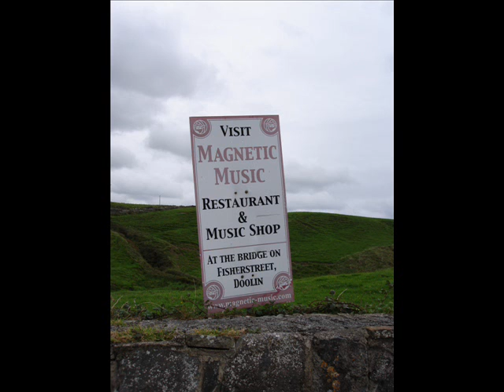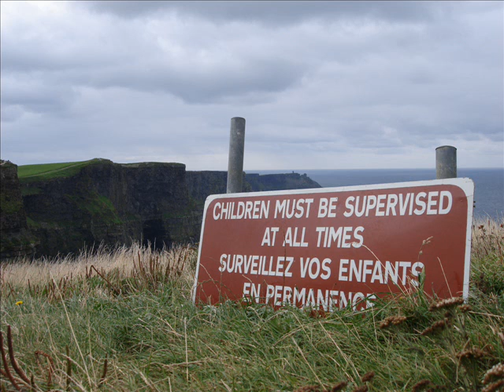The Burren and Cliffs of Moher Tour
The Burren is unexpectedly beautiful, rich in the beliefs of old ways and a megalithic people who were renouned as some of the finest handlers of stone in the world. The guided tour includes the Cliffs of Moher one of the highest sea cliffs in Europe,The Burren with its expanse of limestone and home to rare plants,
Kinvara, Ballyvaughan and Lisdoonvarna